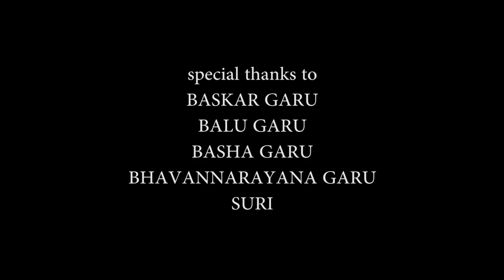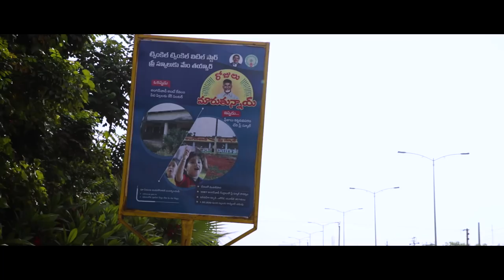Priya Priyatam - Latest Telugu Short Film 2018 || Directed By Yuva Gopi Krishna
Watch Priya Priyatam - Latest Telugu Short Film 2018

Written and direction : Yuva gopi krishna
 Producer : Yuva gopi krishna
Cinematography: Sriprasad tummala
Music director : Srikanth koppula
Cast : Surendra kumar ,Suraiya parvin and Vijaya ram